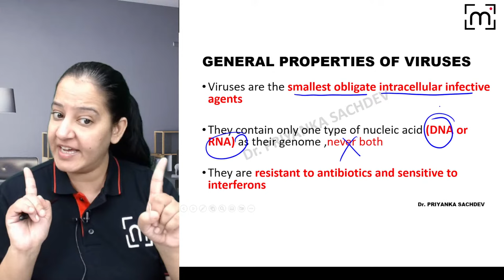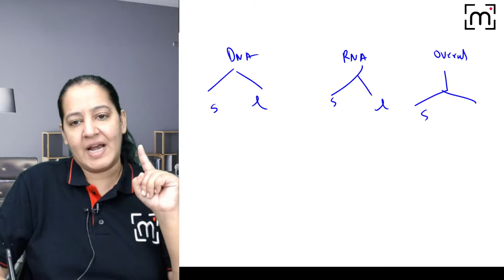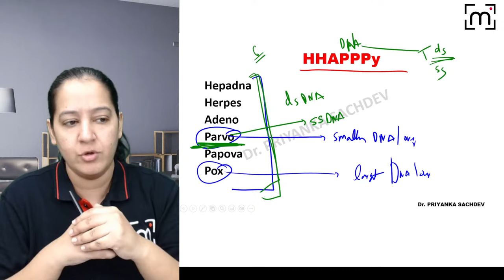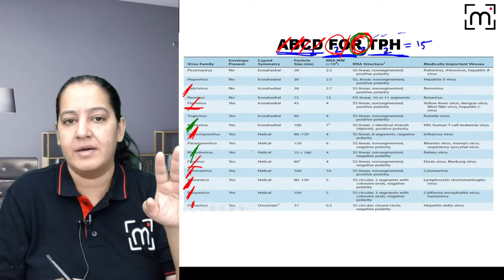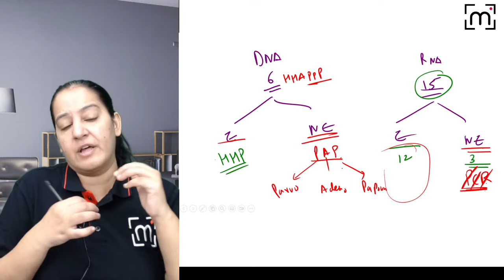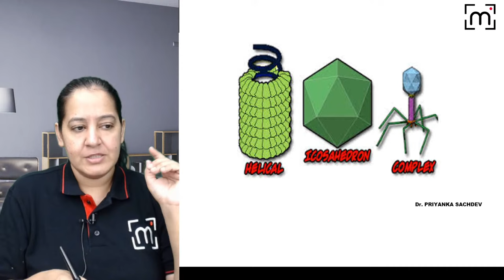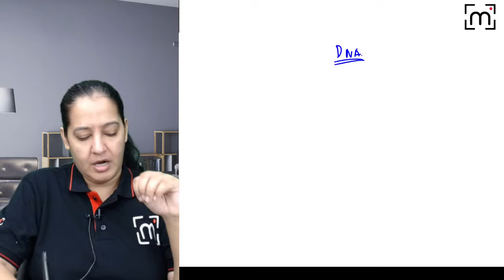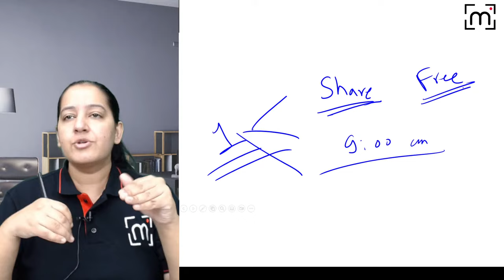Virology - Classification of Viruses | Microbiology | MedLive by Dr. Priyanka Sachdev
In MedLive today Dr. Priyanka Sachdev will teach  Classification of Viruses live

Hello everyone, Dr. Priyanka Sachdev is here with an initiative to help you.
She will be posting regularly study content  and will also discuss and make you learn at least a topic per day in the easiest manner possible. And we will make it definitely in a fun manner, rather than monotonous learning.

About Me : I am a Surgical Pathologist and a keen educator with the mission to simplify medical learning for you all.